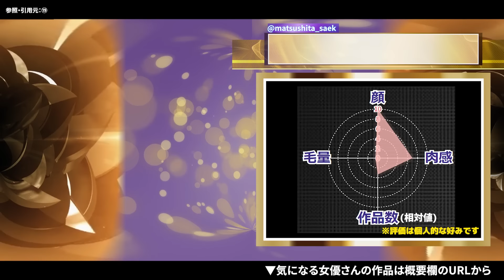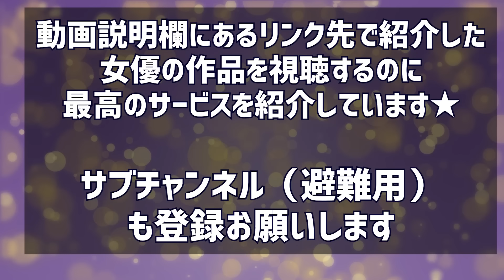【若熟女・人妻系♥】20～30代前半のエ■～いΛV女優Part1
20代から30前半の既に熟女の片鱗を見せている色っぽい女優さんを紹介します。

★【List of actresses】
七瀬いおり:Nanase Iori
神宮寺ナオ:Jinguji Nao
香椎佳穂:Kashii Kano
森沢かな:Morisawa Kana
竹内夏希:Takeuchi Natsuki
本田瞳:Honda Hitomi
通野未帆:Tono Miho
藤森里穂:Fujimori Riho
蓮実クレア:Hasumi Kurea
松下紗栄子:Matsushita Saeko

※女優・男優さんへの誹謗・中傷はお控え下さい。
※画像等の各権利はご本人または関係者に帰属します。経済的損失等、権利所有者様に不利益が無いように配慮して動画制作を行っていますが、動画の取り下げなどをご希望される場合はお手数ですがご連絡いただけると幸いです。
※動画の無いように不備や誤りがございましたらご指摘頂けると助かります。確認でき次第訂正させていただきます。
※コメントに対して出来る限りグッドと♡ボタンを押すようにしています（明らかな荒らし・過激な誹謗中傷は除く）が、確認できないまま流れてしまうものもございます。決して贔屓等しているわけではない事をご理解下さい。また、そのコメントに対し、必ずしも賛同している訳でもございません。